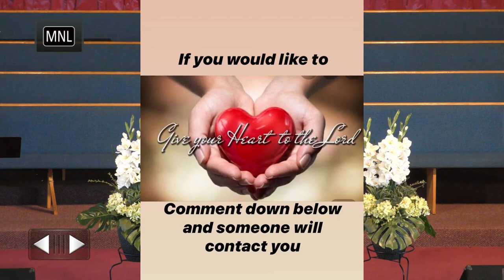The Trap is Broken Psalms 124:7-8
The Sunday worship experience of
Joseph Campau Avenue Church of God
17401 Joseph Campau Avenue